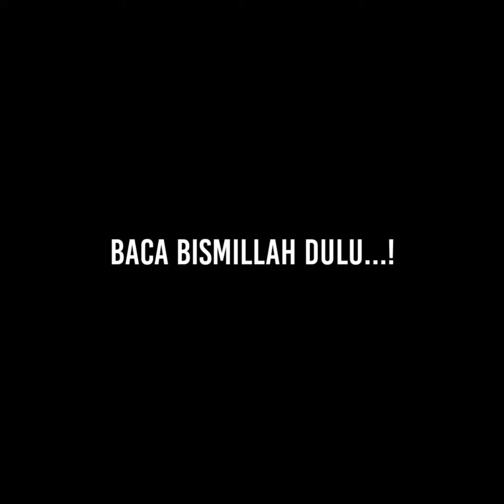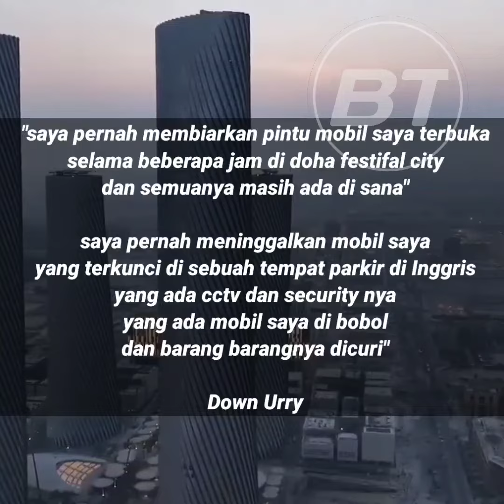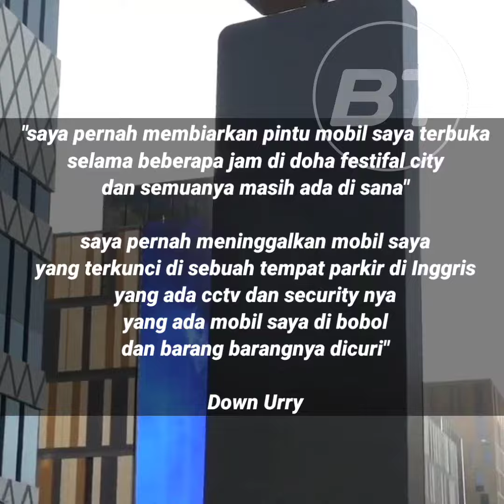Turis di Buat Takjub Dengan Keamanan Qatar.